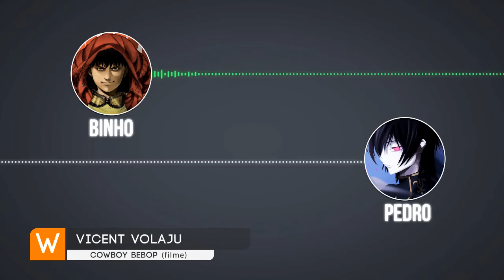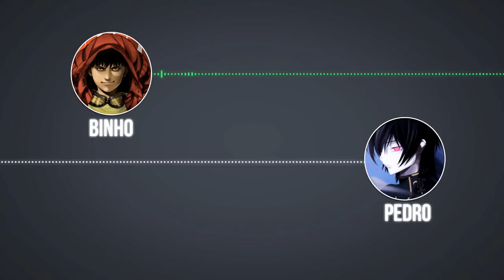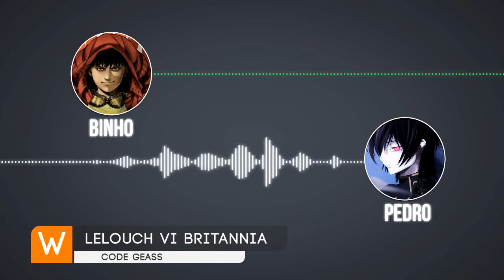Nossos personagens preferidos | Papo Who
Confira os nossos personagens preferidos dentro dos animes!